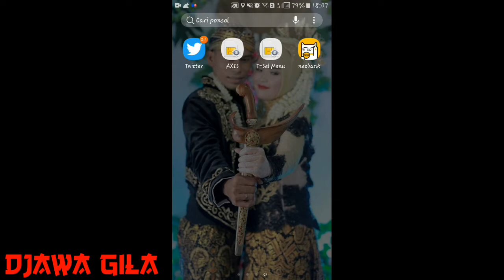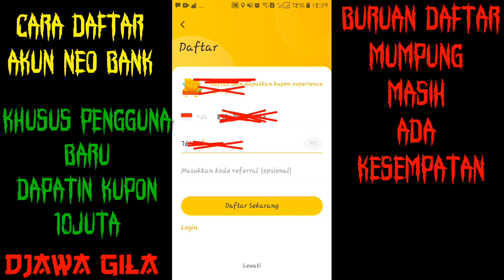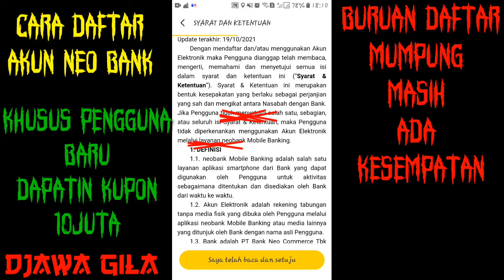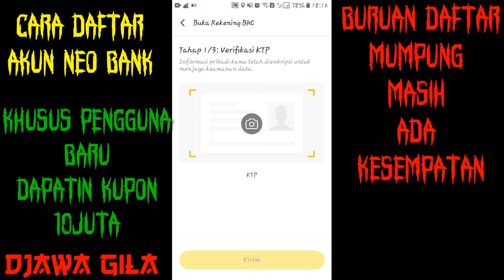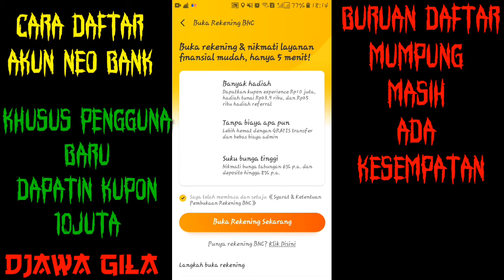BURUAN DAFTAR APLIKASI NEO BANK!!!CASHBACK HINGGA 10JUTA LOO..???sudah di awasi OJK..yang pasti aman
Cara daftar aplikasi neo bank

Assalamualaikum wr.wb. hai temen temen jumpa lagi dengan channel saya djawa gila.buat kalian bisa langsung lihat videonya di atas ya.

Aplikasi ini banyak bangget keuntungan nya segera daftar ya.